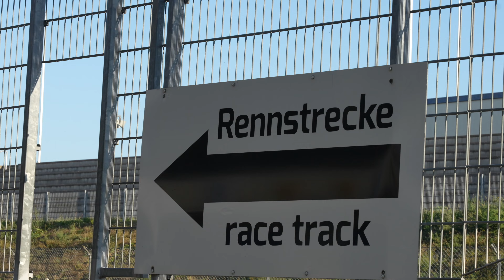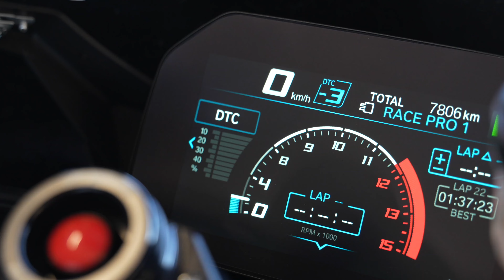Saisonabschluss in Oschersleben mit Hafeneger - Es Eskaliert Eh - Wieder Bestzeit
Hi Leute,

es ist schon wieder so weit, wir hatten unseren Saisonabschluss für Deutschland's Rennstrecken in 2023. Es gibt natürlich keinen besseren Ort wie Oschersleben :)

Wie auch im letzten Jahr sind wir auf eine ruhige Veranstaltung eingestellt gewesen. Dass das ganze mal wieder Eskaliert war eigendlich schon klar :D Spaß bei Seite, ich habe mich selten bei  einem Training so gut und vorallem sicher gefühlt wie bei diesem Training.

Nach dem ich im letzten Training die 1.40 geknackt hatte, wollte ich meine Zeit eigendlich nur bestätigen, doch was dann passiert ist, hatte ich nicht mit gerechnet.

Ich kann mir keinen besseren Saisonabschluss vorstellen !!

Seid gespannt, Ich wünsche euch viel Spaß beim gucken.

Beste Grüße
Flo

Mein Video Equipment :

*Kamera GoPro
*Kamera 360 grad
*Kamera 360 grad

Mein Foto Equipment :

*Kamera Sony

Mein Bike Equipment:

*Unterwäsche Dainese
*Lederkombi Dainese
*Handschuhe Alpinestars
*Helm AGV
*Rückenprotektor Dainese